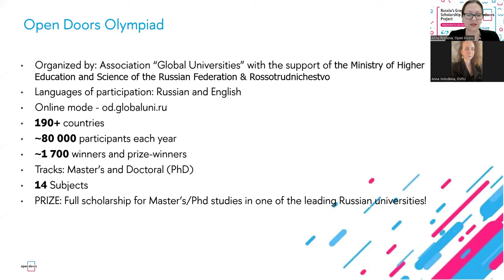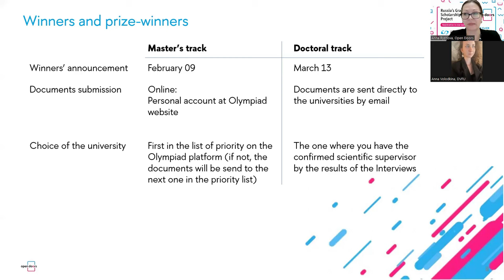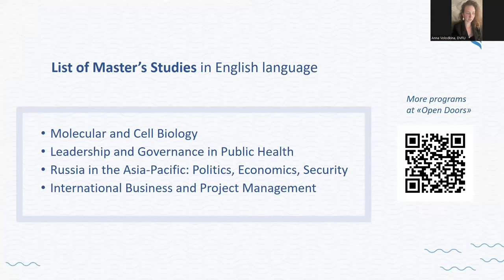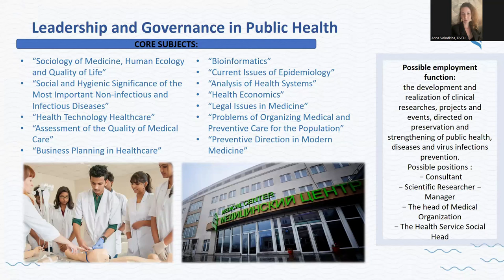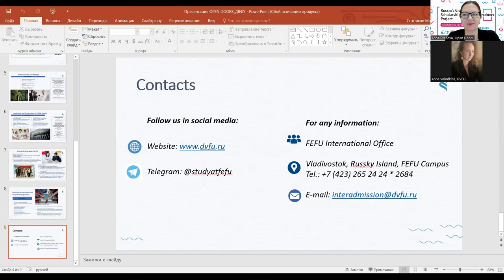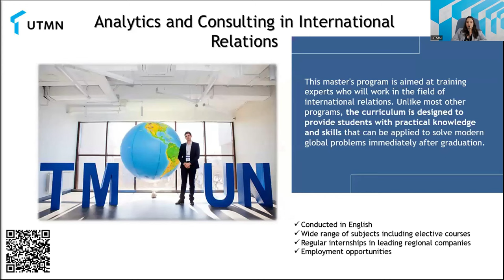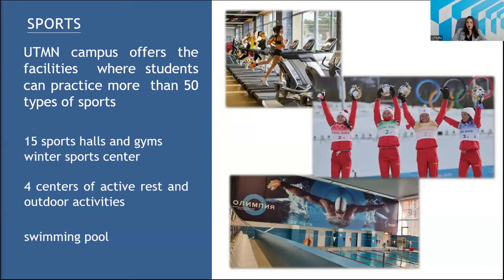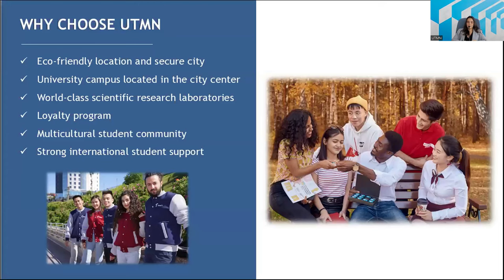Webinar with the representatives of the FEFU (Vladivostok) and UTMN (Tumen) universities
The recording of the webinar of October 05, 2023, with the representatives of the Far Eastern Federal University and the University of Tyumen.

During the webinar you will get the information on:
- The history of the universities
- The programs offered at the Universities for Open Doors winners
- accommodation & other student services for international students.

The list of the upcoming webinars for Open Doors 2023 participants is available on the Olympiad webpage